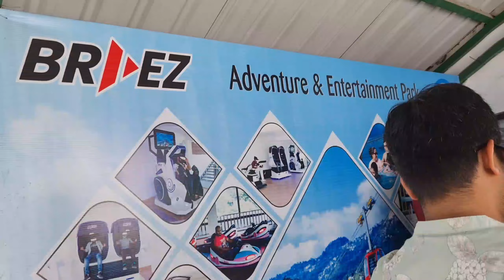Mussoorie vlog | part 3||went to george everest,did paragliding and much more